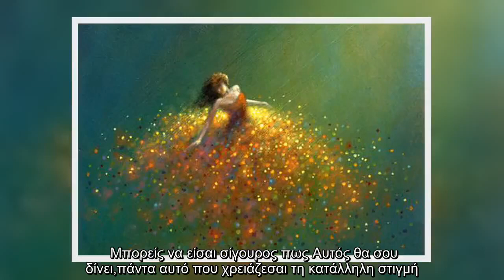✅ Ο Θεός σου δίνει πάντα ό,τι σου χρειάζεται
✍   Μια φορά κάποιος ζήτησε απ’ το Θεό ενα λουλούδι και μια πεταλούδα.  Ο Θεός όμως αντί γι’ αυτά Του έδωσε ένα κάκτο και μια κάμπια.  Αυτό στεναχώρησε τον άνθρωπο. Δεν μπόρεσε να καταλάβει, γιατί δεν πήρε αυτό που ζήτησε.  Είπε μέσα του, λοιπόν:  -Ο Θεός έχει να νοιαστεί για τόσους ανθρώπους…  Και αποφάσισε να μην ζητήσει εξηγήσεις.  Μετά από λίγο καιρό πήγε να κοιτάξει αυτά που του είχαν δοθεί και τα ‘χε ξεχάσει.  Προς έκπληξή του, απ’ τον αγκαθωτό και άσχημο κάκτο.Είχε φυτρώσει ένα όμορφο λουλούδι.  Και η άσχημη κάμπια είχε μεταμορφωθεί σε μια υπέροχη πεταλούδα.    Ο ΘΕΟΣ τα κάνει πάντα όλα σωστά!  Ο τρόπος που ενεργεί είναι ΠΑΝΤΑ ο καλύτερος, ακόμα κι αν σε μας φαίνεται λανθασμένος.  Αν ζήτησες από το Θεό κάτι και πήρες κάτι διαφορετικό, δείξε Του ΕΜΠΙΣΤΟΣΥΝΗ.  Μπορείς να είσαι σίγουρος πως Αυτός θα σου δίνει,πάντα αυτό που χρειάζεσαι τη κατάλληλη στιγμή.  Αυτό που θέλεις… δεν είναι πάντα κι αυτό που χρειάζεσαι!  Το ΑΓΚΑΘΙ του σήμερα… Είναι το ΛΟΥΛΟΥΔΙ του αύριο!  [awakengr.com]   ΖΩ ...